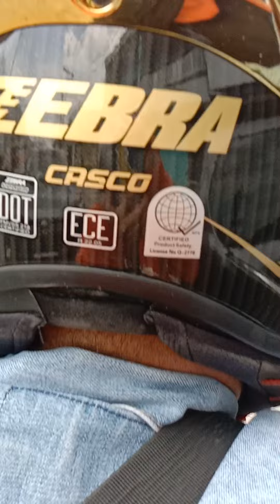traffic sa pinas